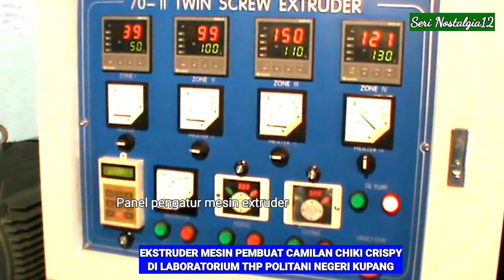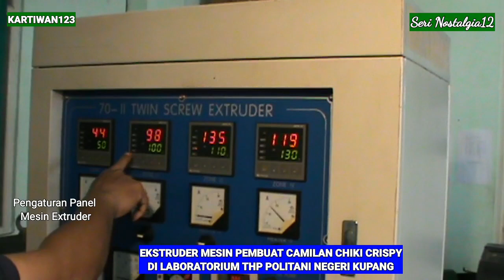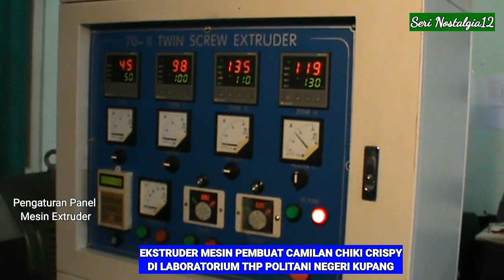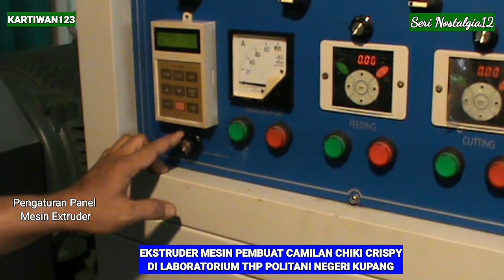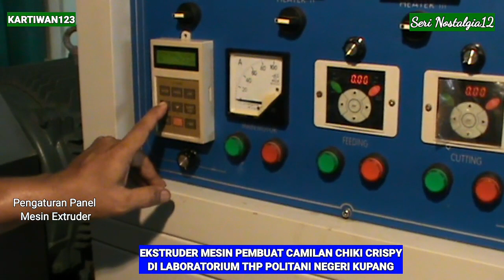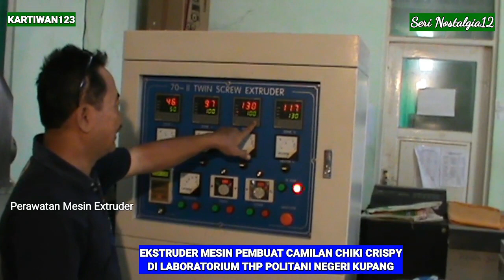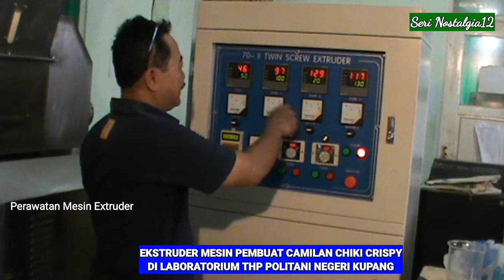EKSTRUDER MESIN PEMBUAT CAMILAN CHIKI